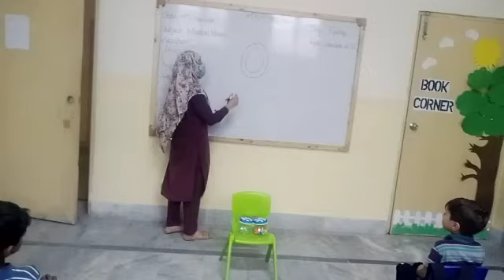concept of zero